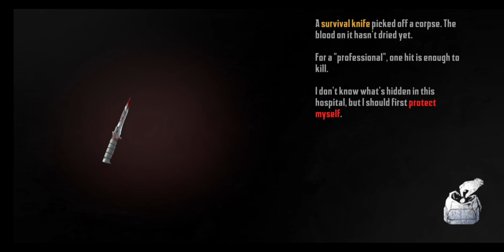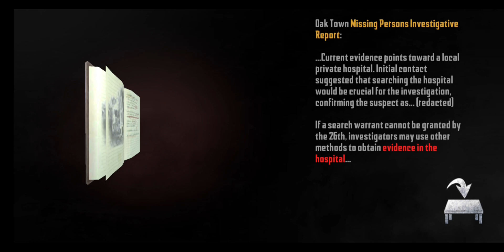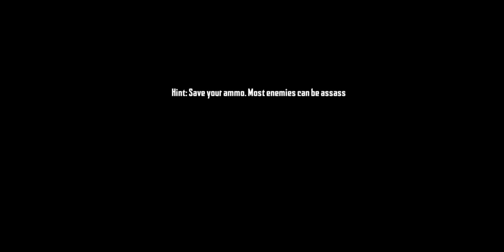Endless Nightmare 2:Hospital Horror GamePlay || Android Gameplay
Epic horror game! Survive in the hospital, beware of the dangers in the dark.

The new Endless Nightmare game released! The story happens in a scary hospital in the new creepy horror game. Jake wakes up in the scary hospital, he is investigating the case that the people are missing in the Oak Town, dangers are everywhere in the scary weird hospital. What kind of weird and creeppy case will he encounter? Many evil eyes are looking at him. What creepy secret is hidden in the sacry weird hospital? Jack will take weapons to a contest between justice and evil this time!

Gameplay:
* Exploration: Search the scary rooms in hospital carefully, collect the useful items and clues.
* Investigation: According to the items and clues you explored in scary rooms, solve free puzzles, find the hidden secrets of the creepy hospital and infer the truth.
* Hiding: Be careful of the dangers in creepy hospital, there are many scary ghosts everywhere. If you can’t beat them, please hide in cabinet and wait for them to leave.
* Strategy: If you meet the powerful boss, use your strategy to get rid of him.
* Attack: Knife and guns are added to the game, you can collect them to kill creepy ghosts! Of course the parts of guns can be upgraded, the weapon will be more powerful after upgrading! If you are not good at shooting, you can use knife to assassinate mad ghosts from behind. Weapons can pacify you and loss the horror!
* Learning: You will obtain more skills by learning talents! It will greatly increase the chances of survival.

Game Features:
* Exquisite 3D graphics style, and bring you the most realistic horror visual experience!
* Complex plots and case, use your wisdom and strategy to find the creepy truth!
* Exploring with the first-person perspective, testing logical reasoning ability, and discovering the horror secrets hidden in the hospital!
* Rich gameplay, talents, weapons, inference, battles, the game has everything you want!
* Take up your weapons! You can show accurate marksmanship to kill horror ghosts!
* Creepy music and sounds effect, please wear earphone to experience the scary atmosphere!
* Progress can be saved, experience the real thriller!
* Play without internet! You can play it everywhere!